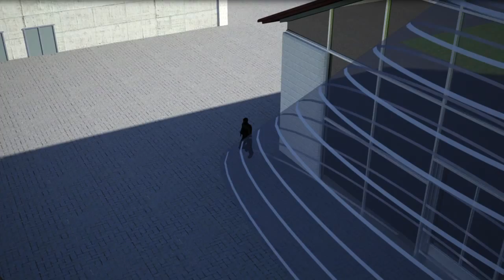Murena: microwave doppler sensor (ENG) | Murena: sensore doppler a microonde (ITA)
Murena is a new remotely controlled digital microwave transceiver from CIAS Labs, based on fuzzy logic analysis for outdoor protection as facades, balconies, terraces, entrances, etc. Murena generates two different radio frequencies giving the sensor the ability to detect changes in the phase of the signals, which vary dependent on the movement of the target and can therefore determine the distance from the sensor. The modulation of frequencies means that Murena is capable of detecting whether the target is moving in, moving out, static, etc., making a real target much more distinguishable from environmental disturbances.

Murena è il nuovo doppler digitale a microonda gestibile completamente da remoto con analisi Fuzzy Logic. Murena è destinato per il mercato civile e commerciale per la protezione di facciate, balconi, terrazze, ingressi, ecc. Murena genera due differenti frequenze doppler. Questa caratteristica lo rende capace, analizzando le differenze di fase del segnale emesso che varia a seconda della posizione del bersaglio, di determinare la distanza rispetto al sensore.